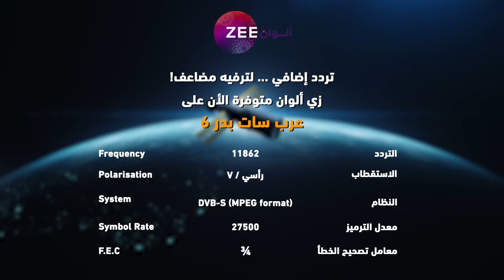مسلسل رحلة لاكشمي 2 - حلقة 88 - زي ألوان